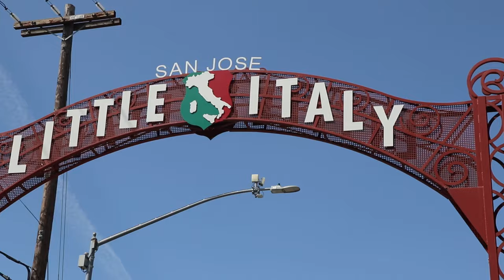Welcome to San Jose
At Five Branches University San Jose, there's so much to do when you're not studying to become a Doctor of Traditional Chinese Medicine. There's plenty of space to hike, hangout, shop, eat, watch and explore in bustling San Jose.